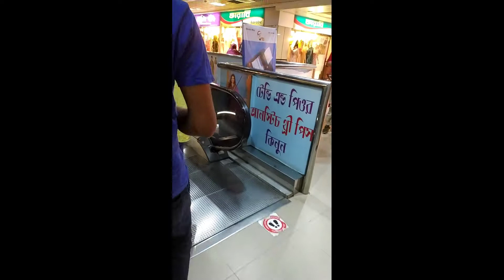The most beautiful shopping mall in Bangladesh - Bashundhara Shopping Mall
The most beautiful shopping mall in Bangladesh  Bashundhara Shopping Mall বসুন্ধরা শপিংমল